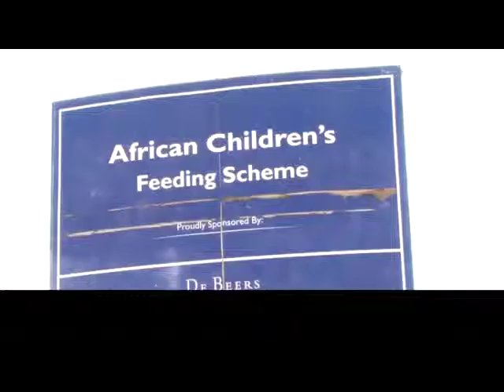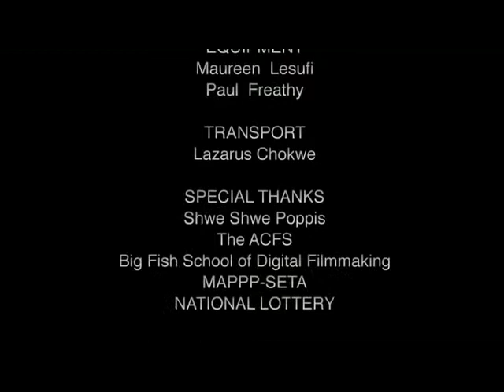Shwe Shwe dolls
This video looks at the establishment of a local-international partnership that sees craft products, dolls made out of shwe shwe fabric specifically, being made by local communities in Soweto. The dolls are designed and conceptualized by children and hand crafted by women who belong to the African Children's Feeding Scheme project in Soweto - a programme that feeds some 31 000 children. The dolls are a wonderful incentive and corporate gift alternative that benefits local people.